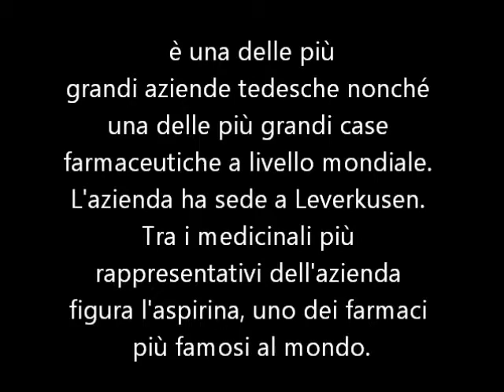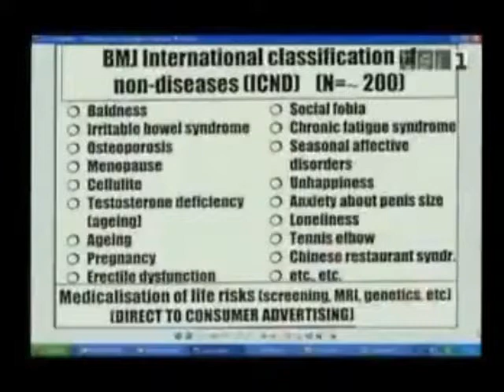beppe grillo sui farmaci bayer